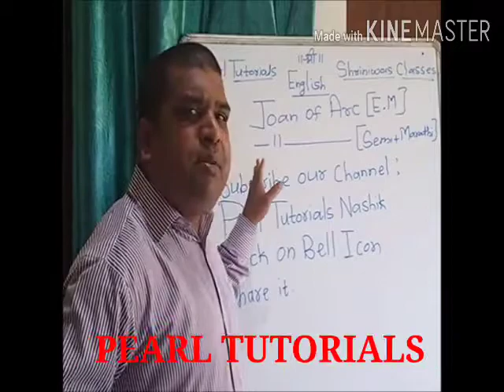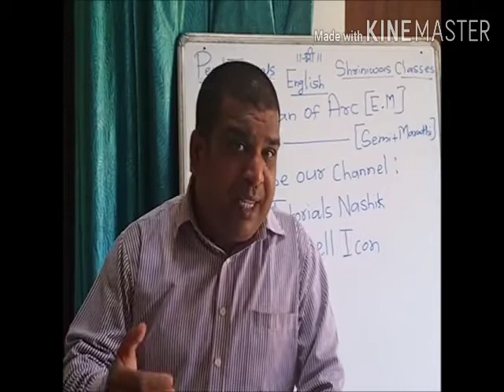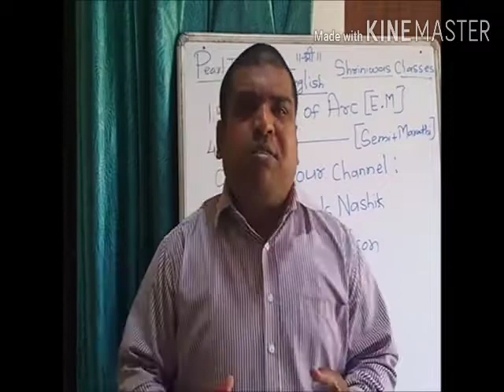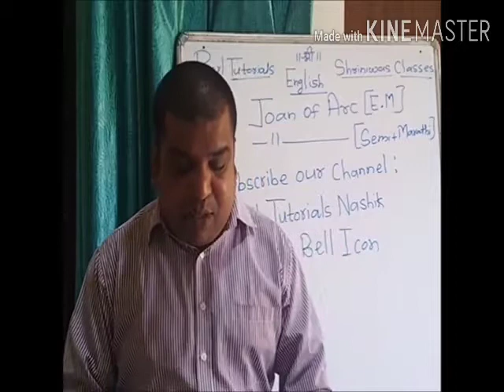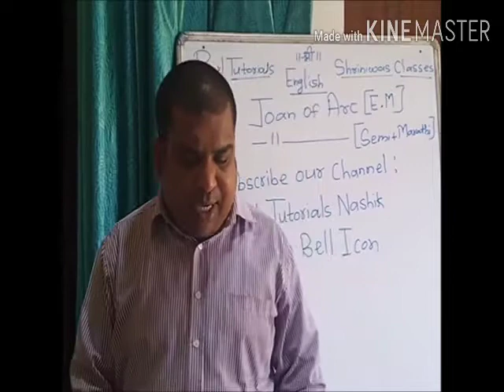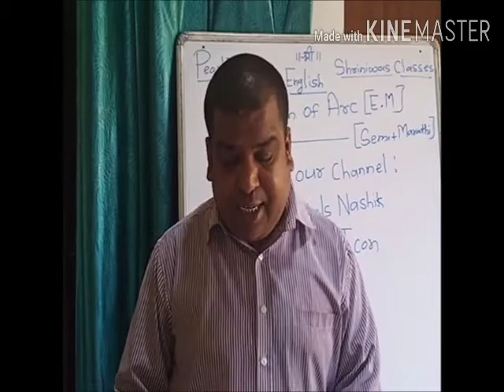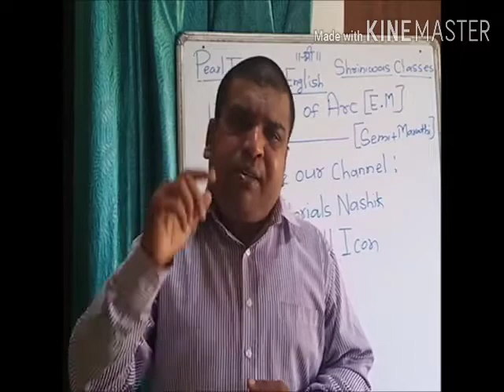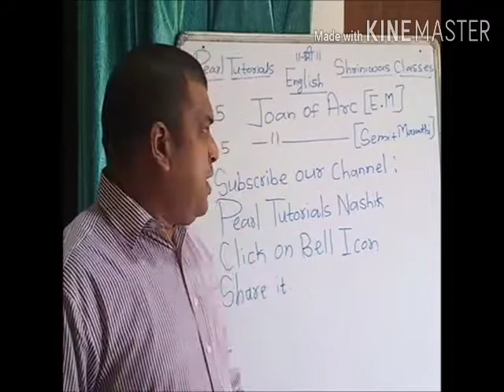Prashant Hase/Pearl Tutorials /Shriniwas Classes /Joan of Arc/10th (M+S+E)